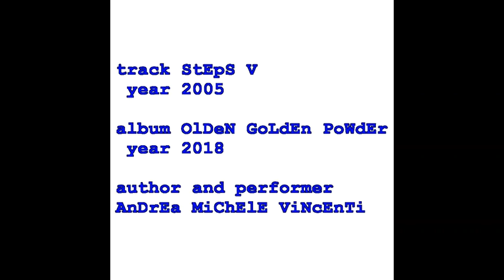Track 7 "STEPS V" (copyright by Andrea Michele Vincenti 2005) (cc)creativecommons(cc)